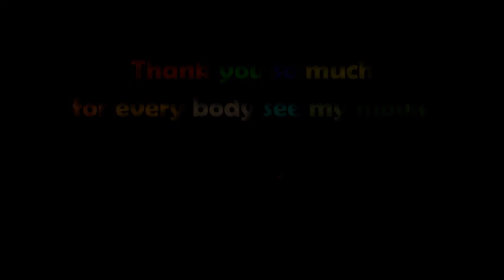The Mystic tree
Screened at the 2015 Vientiane Film Festival "Back to the Roots" Short Film Competition, this film was made by Nou Chai and Yaa Tua, both 15 year old Orphans living at the Luangprabang Orphanage School and studying Computer Graphics and Photography at the Laos Children's Workshop in the ir free time.